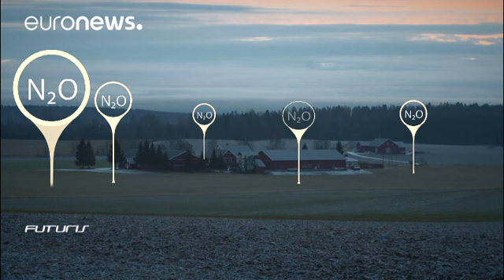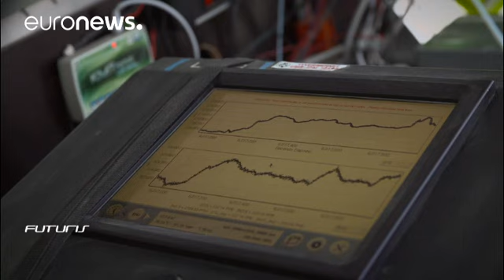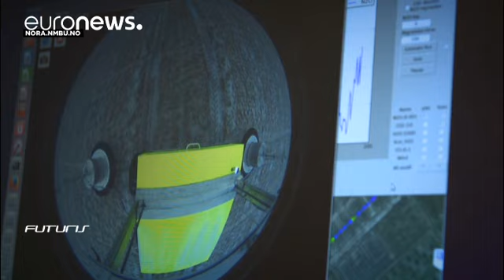"Веселящий газ" N2О: огорчение для атмосферы - futuris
Знакомы ли вы с этим соединением - оксид  азота, N2О? Говорят о нем немного, однако этот газ имеет мощный парниковый эффект. Выделяют его, в основном, сельхозугодья, которые обрабатываются удобрениями. Программа "Футурис" побывала в Норвегии, где ученые ищут "подходы" к этому газу, с тем, чтобы понять механизмы его возникновения и научиться управлять ими.

*Робот вместо лопаты*

Сельхозтерритории  остаются  одним из главных источников поставки в атмосферу  оксида азота, который, кстати, известен…